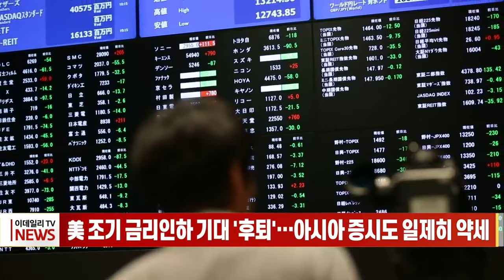美 조기 금리 인하 기대 '후퇴'... 아시아 증시도 일제히 약세 (20240104)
# 美 조기 금리 인하 기대 '후퇴'... 아시아 증시도 일제히 약세